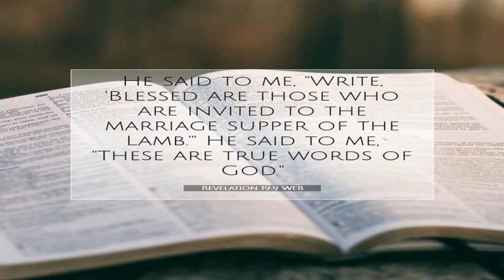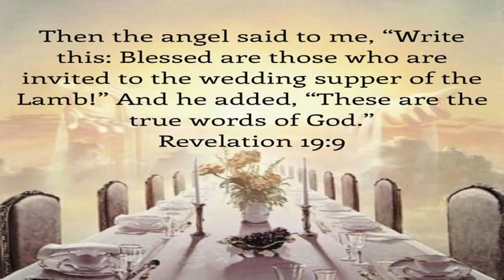Sunday AM Sermon 6/11/2023